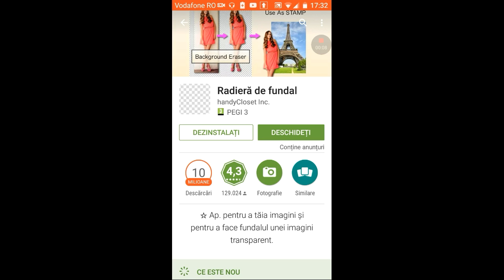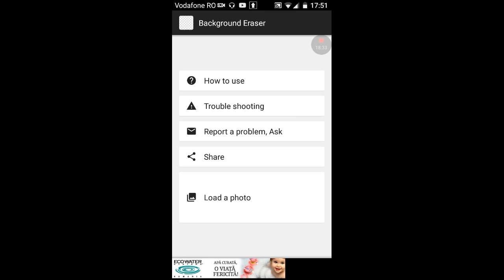Eraser!!!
Videoclipul a ieșit de 28 minute!!!Dar am tăiat părțile de care nu aveam nevoie si a ieșit un videoclip de 2 minute!!!